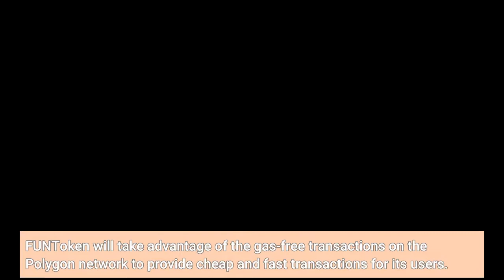FUNToken Unveils A Packed 2022 With Exciting New Opportunities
FUNToken has revealed its plans for the year 2022 and it is packed. The project which has been making waves in the online gambling and gaming industry has even more opportunities for its holders in the new year. This ranges from new wallets updates, token launches, and a bridge. It also promises to accelerate interconnectivity with third-party sites to bring more features to its users. Both the FUNToken wallet and bridge are expected to come in the first quarter of 2022. It is preceded by the launch of the XFUN token which is an integral part of the FUNToken ecosystem. The XFUN and FUN token bridge will follow shortly after to enable seamless movement between the two tokens. XFUN tokens will be used in production after their launch. As for the wallet launch, the project takes another stride towards building a well-rounded ecosystem. The XFUN wallet will be a non-custodial wallet that will run on both iOS and Android, to be released on app stores. The wallet and cashier API will allow third-party operators to be able to use the XFUN platform as a payment mechanism. Gaming platforms will be able to use XFUN for payments or hook it directly into decentralized gaming platforms. FUNToken will take advantage of the gas-free transactions on the Polygon network to provide cheap and fast transactions for its users. While also greatly increasing the range of opportunities that members can take advantage of to maximize their investments in the project. FUNToken is evolving rapidly and with this evolution has come deeper decentralization in the project. 2022 will see the launch of completely decentralized peer-to-peer sports betting and lay staking in the FUNToken casinos. Users will be able to place bets on the blockchain, while FUNToken will leverage the traffic and players on Freebitco.in thanks to a partnership with the platform. FUNToken is moving beyond proof of concept. Its tokens FUN and XFUN will feature heavily in its online gaming and casino platform as the native utility token for players to place bets and claim earnings. Furthermore, with the rising interest in gaming on the metaverse, FUNToken will introduce XFUN NFTs that will serve as prizes and accomplishments for the players of the game. It will also feature complete localization and translation for token resources and casinos. Last but not least, decentralized poker will add more breadth to the content. Closely followed by popular games such as Mahjong and BIG TWO. Financial trading games will also debut on the platform with financial trading, options, and CFD tradings to be introduced.